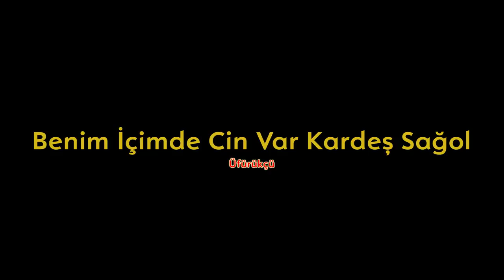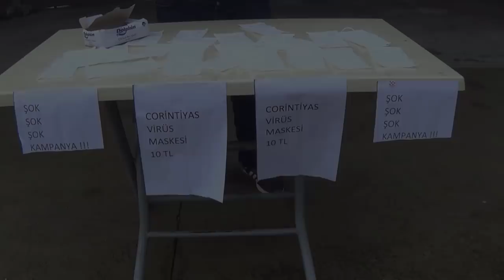Ortaya Karışık - En İyi Sahneler 1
Eski skeçlerimizden derlediğimiz video kolajımızı sizler için hazırladık. İyi seyirler...